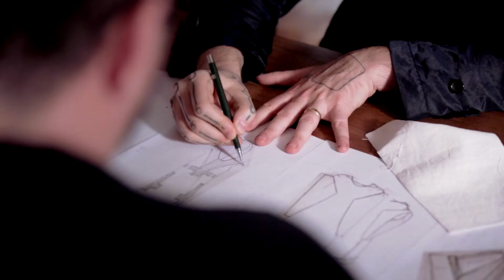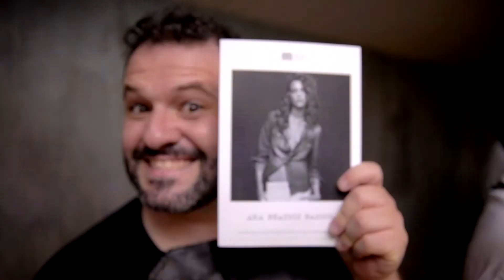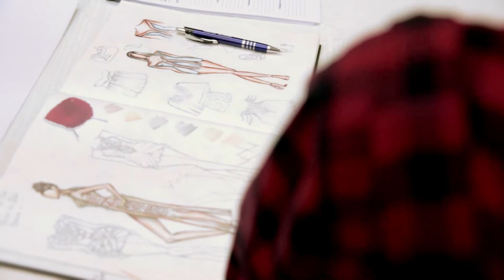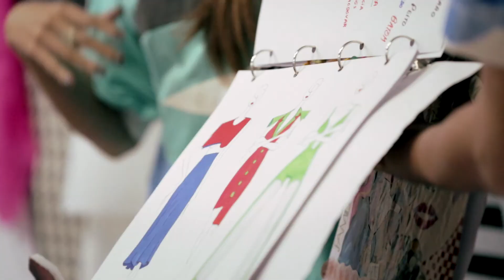SENAI CETIQT apresenta SENAI Brasil Fashion 2015 - 2º Encontro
Veja como foi o encontro do SENAI Brasil Fashion.